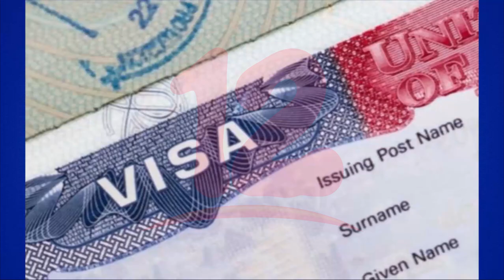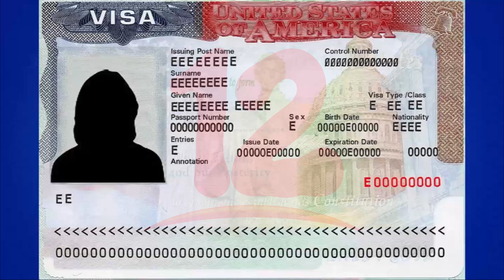Nicaragua, el país de C.A. con más rechazo de solicitudes de visas de EEUU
Noticias12Nicaragua Nicaragua con la tasa más alta de rechazo de solicitudes de visa estadounidense en Centroamérica.